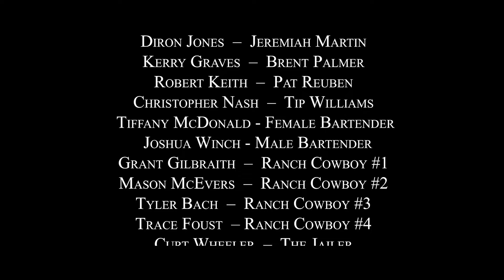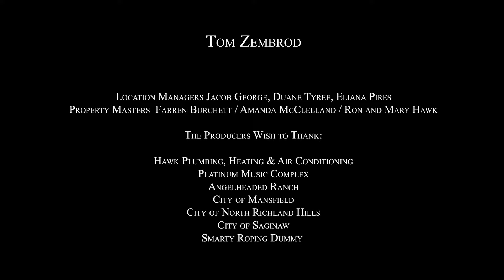The Rodeo Thief | Full Action Western Movie | Free HD Cowboy Outlaw Film | Western Central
An injured bull rider, that's seen his best days in the rodeo, agrees to steal roping horses for an unforgiving loan shark.
2020 | Director: Brett Bentman | Stars: Thom Hallum, Robert Keith, Sam Marra